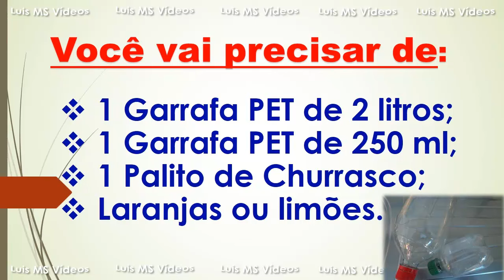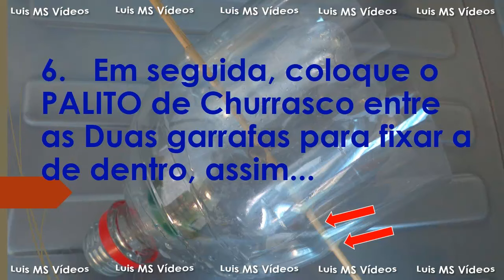Como fazer um espremedor de laranja ou limão com garrafa pet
Como fazer um espremedor de laranja ou limão com garrafa pet. Espremedor de SUCO NATURAL feito com Garrafa Pet - FAÇA VOCÊ MESMO... No vídeo de hoje vou ensinar como fazer um Espremedor caseiro de Suco Natural com garrafas pet. É muito fácil e simples de fazer este espremedor de LARANJAS ou LIMÕES em sua casa. Não jogue garrafas de plástico fora, recicle-ás, porque podemos fazer muitas coisas interessantes...
Eis aqui o Espremedor de Frutas Sustentável! Ele é feito com 2 garrafas pet de tamanhos diferentes, sendo um de 2 litros e outro menor de 250ml. Você vai precisar também de um palito de churrasco, para manter a garrafa pet menor fixo, já que ele faz o papel de espremedor, no lugar. E a maior, corta-se quase rente com a menor para facilitar a rotação da laranja ou do limão, ok?